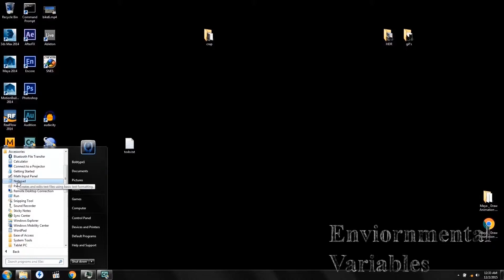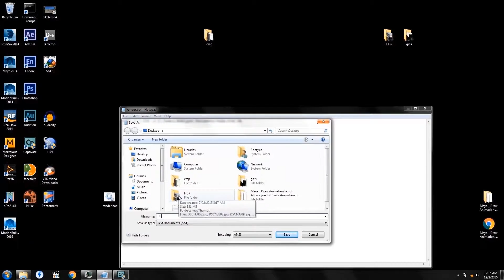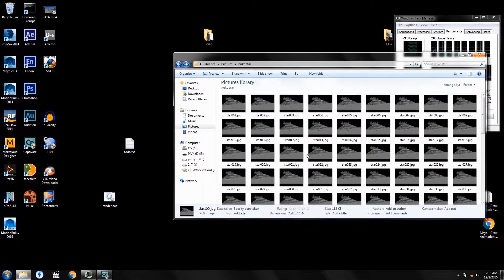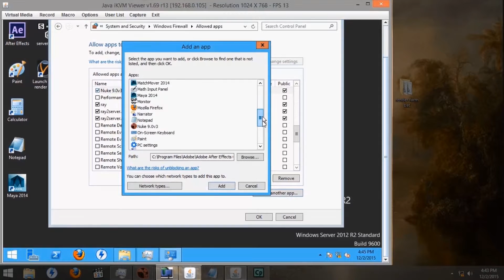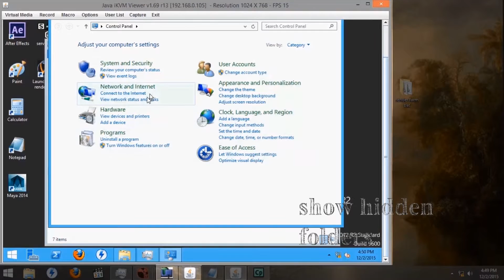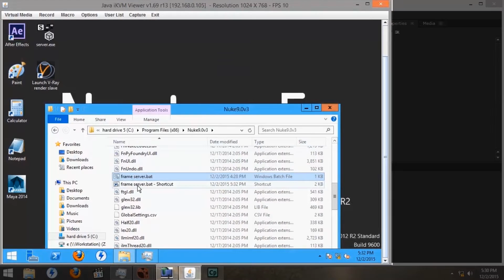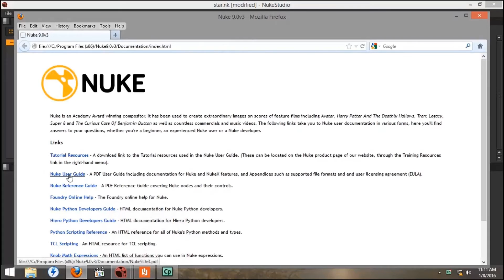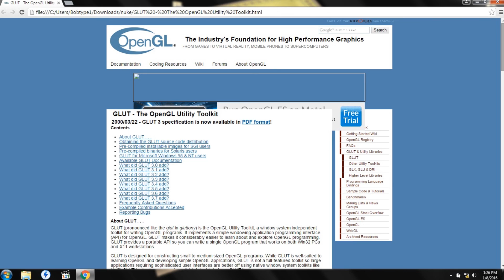nuke Studio frame server (network & dot.bat)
frame server only comes with nuke studio, Not nukeX, or nuke. it requires openGL 2.1, for which reason 'i do not actually get it to work in this video'... i figured i didn't want to go to school to learn unix code for 3 months/ or learn 'visual studio' C# (which would void the warranty) to patch openGL, just for my youtube channel. but this video gives some helpful hints how to navigate windows and nuke